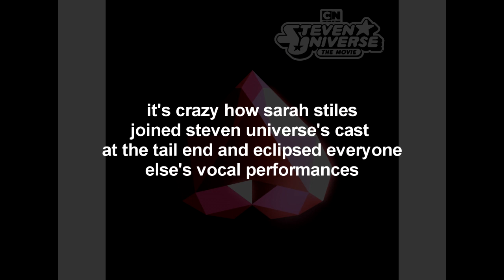licks part sax: